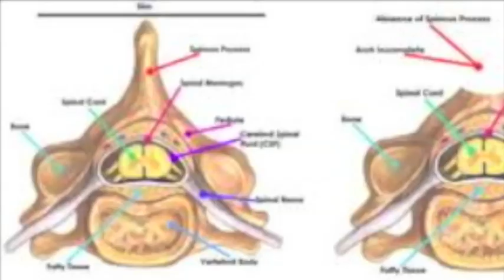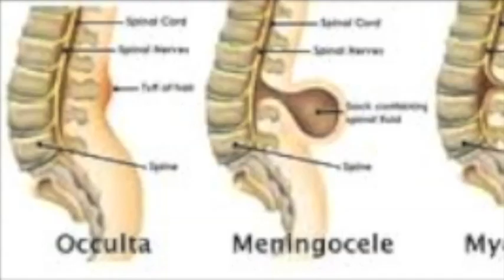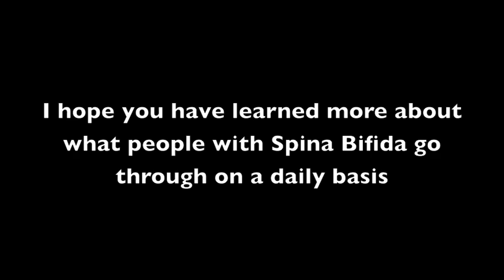Living with Spina Bifida Documentary